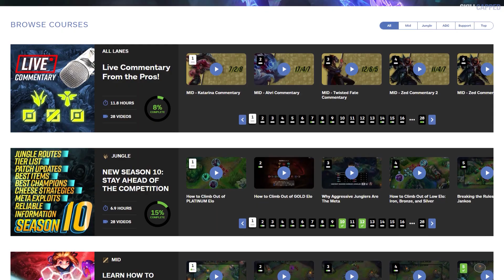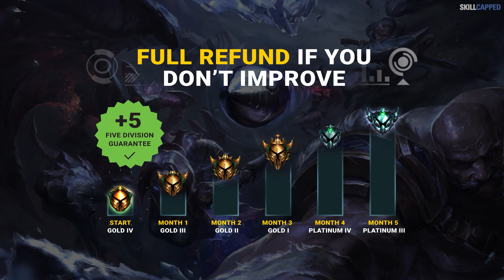Why Every ADC SUCKS at Farming! | League of Legends Season 10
Start Farming Properly as an ADC!

Skill Capped is a refreshingly new way to learn League of Legends. We have custom tailored courses optimized to teach you everything you will ever need to know to improve and climb the ladder. These are designed and validated by the top 0.02% of players in the world.

What are you waiting for? Take a look for yourself and find out why Skill Capped is THE hyper improvement platform for League of Legends

Concepts: how to mid lane, mid lane test, faker, faker mid, mid, challenger mid, mcbaze, how to play mid, diana guide, diana gameplay, kassadin guide, kassadin gameplay, zed guide, zed gameplay, how to counter zed, best lol guides, lol guides, lol tricks, lol tips, how to get better, best guides, skillcapped, skill-capped, lol guides, challenger lol guides, pro guides, pro lol guides, how to win.